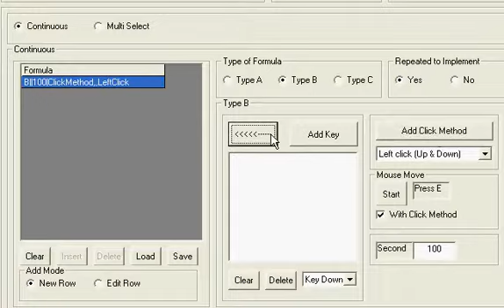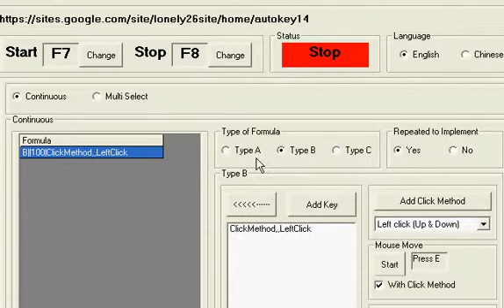Kamikaze Cat Auto Left Click